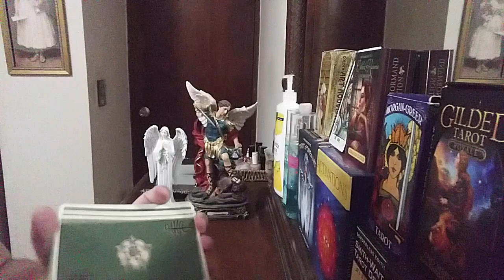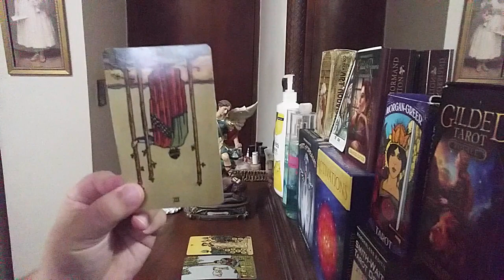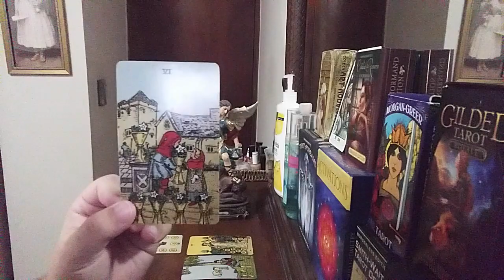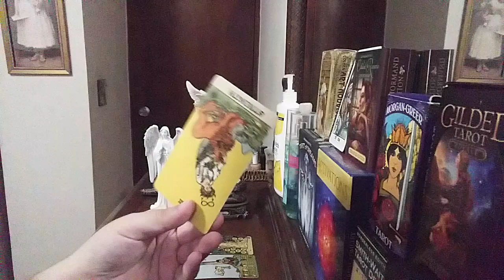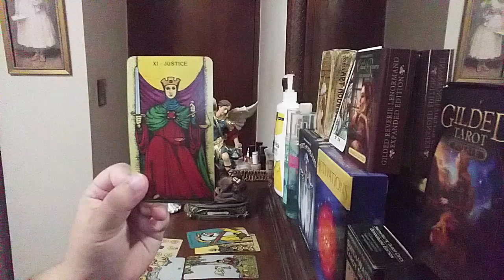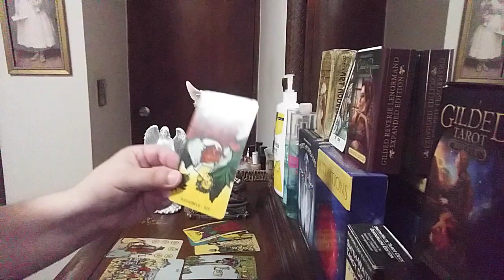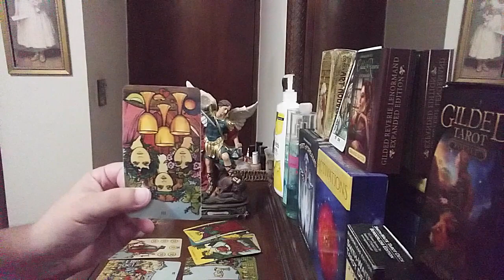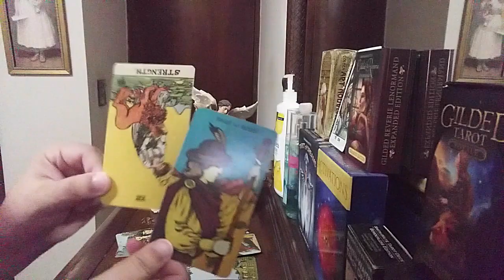Virgo MARCH 2021 WEEKLY LOVE READING 15TH-21ST "Someone Needs To Get Rid Of The Third Party"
Virgo weekly love reading March 2021 15th-21st love predictions